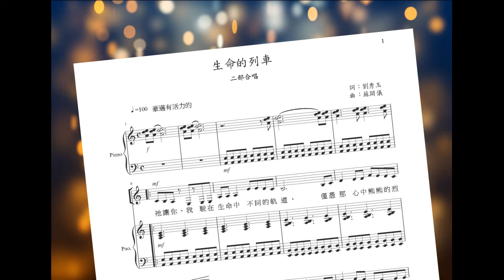生命的列車: 天主教2022-23兒童、青少年、青年線上聖歌比賽指定曲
詞：劉秀玉  曲：蘇開儀
瓦器合唱團演唱(2018年)